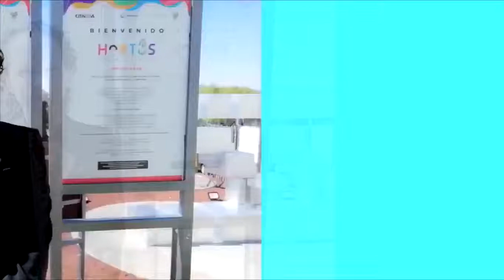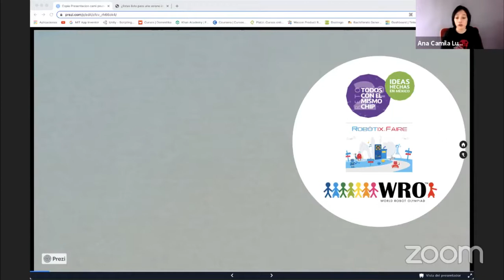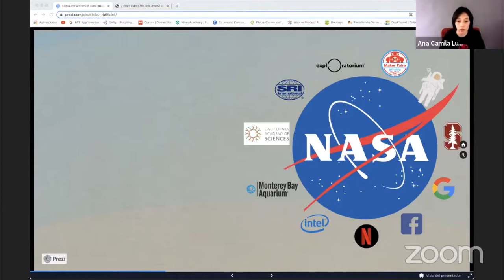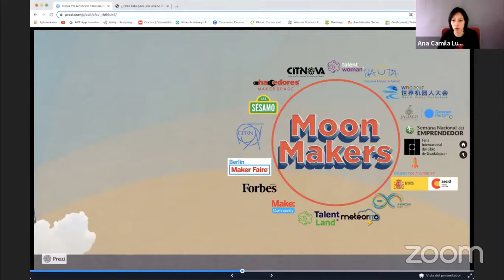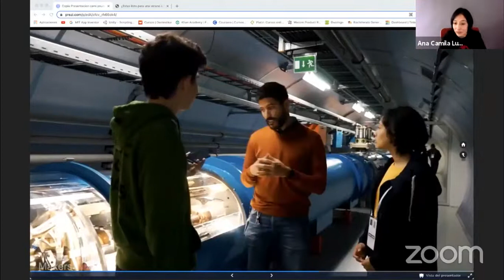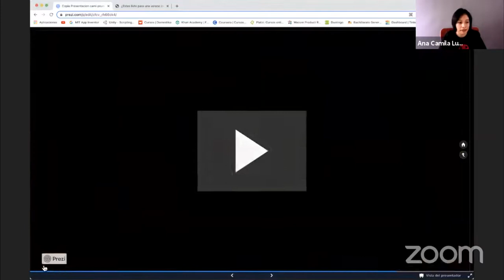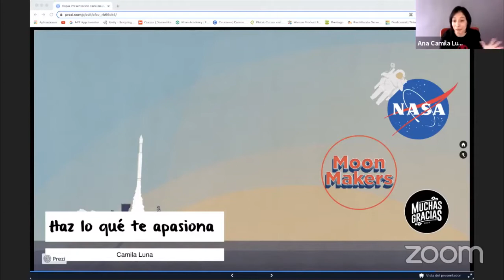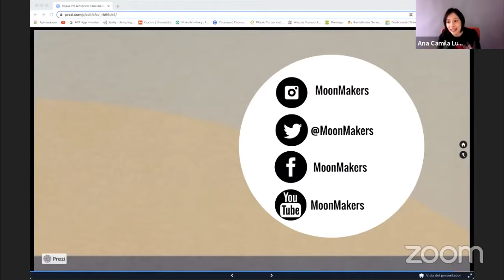𝐃𝐢𝐯𝐮𝐥𝐠𝐚𝐝𝐨𝐫𝐚𝐬𝐌𝐞𝐱𝐢𝐜𝐚𝐧𝐚𝐬 conferencia:🎙 "Haz lo que te apasiona". 🔷A cargo de: Ana Camila Luna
𝐃𝐢𝐯𝐮𝐥𝐠𝐚𝐝𝐨𝐫𝐚𝐬𝐌𝐞𝐱𝐢𝐜𝐚𝐧𝐚𝐬 con la conferencia
🎙 "Haz lo que te apasiona".
🔷A cargo de: Ana Camila Luna Cocreadora de
MoonMakers